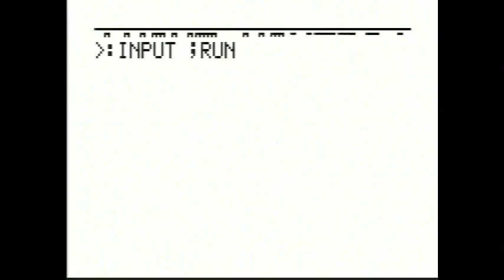Astrocade: Invasion Force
A poor person's Space Invaders.  No, really: this game was given away for free.